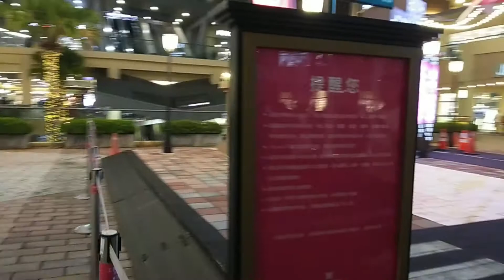Gloria Outlet Taoyuan Taiwan at Night | Mga Tisoy Taiwanderer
Experienced and shop till your wallet drop at Gloria Outlet near in Taoyuan Taiwan.